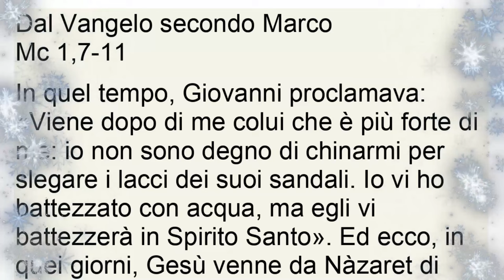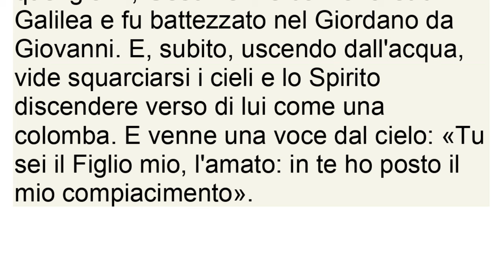Vangelo del 7 gennaio 2024, Il Vangelo della domenica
Prima Lettura
Venite all'acqua: ascoltate e vivrete.
Dal libro del profeta Isaìa
Is 55,1-11

Così dice il Signore: «O voi tutti assetati, venite all'acqua, voi che non avete denaro, venite; comprate e mangiate; venite, comprate senza denaro, senza pagare, vino e latte. Perché spendete denaro per ciò che non è pane, il vostro guadagno per ciò che non sazia? Su, ascoltatemi e mangerete cose buone e gusterete cibi succulenti. Porgete l'orecchio e venite a me, ascoltate e vivrete.
Io stabilirò per voi un'alleanza eterna, i favori assicurati a Davide.
Ecco, l'ho costituito testimone fra i popoli, principe e sovrano sulle nazioni.
Ecco, tu chiamerai gente che non conoscevi; accorreranno a te nazioni che non ti conoscevano a causa del Signore, tuo Dio, del Santo d'Israele, che ti onora.
Cercate il Signore, mentre si fa trovare, invocatelo, mentre è vicino. L'empio abbandoni la sua via e l'uomo iniquo i suoi pensieri; ritorni al Signore che avrà misericordia di lui e al nostro Dio che largamente perdona. Perché i miei pensieri non sono i vostri pensieri, le vostre vie non sono le mie vie. Oracolo del Signore.
Quanto il cielo sovrasta la terra, tanto le mie vie sovrastano le vostre vie, i miei pensieri sovrastano i vostri pensieri. Come infatti la pioggia e la neve scendono dal cielo e non vi ritornano senza avere irrigato la terra, senza averla fecondata e fatta germogliare, perché dia il seme a chi semina e il pane a chi mangia, così sarà della mia parola uscita dalla mia bocca: non ritornerà a me senza effetto, senza aver operato ciò che desidero e senza aver compiuto ciò per cui l'ho mandata».

Salmo Responsoriale
Is 12,1-6

R. Attingeremo con gioia alle sorgenti della salvezza.

Ecco, Dio è la mia salvezza;
io avrò fiducia, non avrò timore,
perché mia forza e mio canto è il Signore;
egli è stato la mia salvezza. R.

Rendete grazie al Signore e invocate il suo nome,
proclamate fra i popoli le sue opere,
fate ricordare che il suo nome è sublime. R.

Cantate inni al Signore, perché ha fatto cose eccelse,
le conosca tutta la terra.
Canta ed esulta, tu che abiti in Sion,
perché grande in mezzo a te è il Santo d'Israele. R.

Seconda lettura
Lo Spirito, l'acqua e il sangue.
Dalla prima lettera di san Giovanni apostolo
1Gv 5,1-9

Carissimi, chiunque crede che Gesù è il Cristo, è stato generato da Dio; e chi ama colui che ha generato, ama anche chi da lui è stato generato. In questo conosciamo di amare i figli di Dio: quando amiamo Dio e osserviamo i suoi comandamenti. In questo infatti consiste l'amore di Dio, nell'osservare i suoi comandamenti; e i suoi comandamenti non sono gravosi. Chiunque è stato generato da Dio vince il mondo; e questa è la vittoria che ha vinto il mondo: la nostra fede. E chi è che vince il mondo se non chi crede che Gesù è il Figlio di Dio? Egli è colui che è venuto con acqua e sangue, Gesù Cristo; non con l'acqua soltanto, ma con l'acqua e con il sangue. Ed è lo Spirito che dà testimonianza, perché lo Spirito è la verità. Poiché tre sono quelli che danno testimonianza: lo Spirito, l'acqua e il sangue, e questi tre sono concordi. Se accettiamo la testimonianza degli uomini, la testimonianza di Dio è superiore: e questa è la testimonianza di Dio, che egli ha dato riguardo al proprio Figlio.

Alleluia, alleluia.

Giovanni, vedendo Gesù venire verso di lui, disse:
"Ecco l'agnello di Dio, colui che toglie il peccato del mondo!" (Cf. Gv 1,29)

Alleluia.

Vangelo
Tu sei il Figlio mio, l'amato: in te ho posto il mio compiacimento.
Mc 1,7-11

In quel tempo, Giovanni proclamava: «Viene dopo di me colui che è più forte di me: io non sono degno di chinarmi per slegare i lacci dei suoi sandali. Io vi ho battezzato con acqua, ma egli vi battezzerà in Spirito Santo». Ed ecco, in quei giorni, Gesù venne da Nàzaret di Galilea e fu battezzato nel Giordano da Giovanni. E, subito, uscendo dall'acqua, vide squarciarsi i cieli e lo Spirito discendere verso di lui come una colomba. E venne una voce dal cielo: «Tu sei il Figlio mio, l'amato: in te ho posto il mio compiacimento».